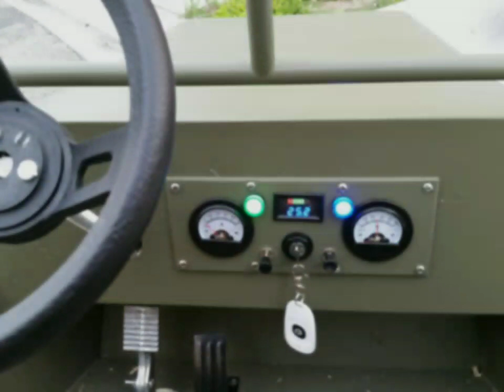DIY Home Built Kids Electric Jeep Willys Go Kart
Inspired by the WW2 Workhorse Willys Jeep MB, We built this mini scale electric version of the same. Its about 5 feet long and 3 feet wide and can easily carry an adult and a kid. With our boys(10 and 4) on board it goes about 20mph max. Uses 2 500W electric motor, electronic speed controller, fully working headlight, indicators, tail lights, dashboard with key ignition. Runs on 2, 35Ah battery. Steering uses a rack and pinion to make it  easy on the kidos..

Drive Train:

Motor : #35 11T Sprocket + 350W 24V DC electric brush x2 Connected in Parellel- eBay Search
Brake : DRUM BRAKE FOR MINI CHOPPER AND SCOOTER FRONT OR REAR 125MM SHOES - Modified to Fit the Drum came with the Wheels - eBay Search
Chain : #35 Chain-1R Chain - ebay Search
Brake Pedels : VINTAGE CLARK GO KART / CART ALUMINUM BRAKE & THROTTLE PEDALS NOS. 5 1/2" L - eBay Search - To be Modified to fit your position
Brake Cable - Ebay Search for go kart brake cables
Steering : 110cc Go Kart 300mm Steering Wheel 320mm Assembly Full Steel Gear Rack Pinion - eBay Search
 GO KART WHEEL SPINDLE KIT 5/8 X 3.75 KINGPIN - To Mactch the ID of the Front Wheel Bearing
 Steering Column : I sed a Settl bar from Locak HW Store - Home Depot.
 Flange Bearing for Steering Wheel Assembly.
Chasis : 2/4 Studs - Spindle Kit Bolted Directoely to underbody Plywood Frame and Chassis

I chose Dead Axle with Sprocket on Wheel Design to Avoid Corner Drag - So two rear wheels spin independently with each Connected to a 350W Motor using a Sprocket/Chain Mechanism;
You can find most of these parts in ebay or amazon

Electronics and Lights
Battery : 22AH 12v AGM SLA Battery x2  - 2x Connected in Series Giving about 30 Mins Run Time - you can go for 2x 35ah - but they are darn heavy.
Throttle : Metal Hall effect Scooter foot throttle pedal - eBay Search
Fu8se Box : 10 Way Blade Fuse Box for Automotive [ATC/ATO Blade Fuses] [100 Amp][LED Indicator] [Protection Cover] [10-30V DC; 12V] Auto Marine Fuse Block - Amazon
Hadlight : Universal 3.5" 12v H3 55w - Replace Hallogen lamp with a low watt LED - eBay(seach for H3 LED)
Indicator lights : Local harbor Fright - Cheap Trailer lights - Buy the lights before cutting the hole and plan accoridngly.
Brake Lights : Local harbor Fright - Cheap Trailer lights - Buy the lights before cutting the hole and plan accoridngly.
12V Converter : Nextrox DC/DC Converter Regulator 24V Step Down To 12V 20A 240W Low Voltage Transformer Waterproof
Horn : Mini bike Horn - eBay Search
Ignition Key Switch: Ignition Switch Cylinder Lock + 2 Keys For Electric Scooter ATV Moped Kart - eBay Search
Misc Switched - Pull Switch for Headlight - local Auto Store, LED Dash Board Lights=- ebay Search

Most truck/atv/lights are 12V So used a 24-12V buck converter to power Lights and Horn

Body :
1/2 Inch Birch Marine Grade Plywood - Local Lumber store - 1 4x8 Sheet

Paint : Olive Drab from Sherwin Williams - Choode a bit darker tint from aint Pallet - I used a Satin Finish - Didnt want glossy to hode some imperfections -looks fboulos

Tool Required:
Circular Saw/Table Saw
Jig Saw
Han held Router - Just used only for the Grill - Can also use a Jig Saw
Sockets and Wrench Set
Drill Driver Set - Prefer a Corded Drill and a Cordless Driver
Screws
Nails - I had a Ryobi Cordless Brad  Nailer - Saves a ton of time - Cheap and Best tool i owned.
Paint Sprayer : You can use roller or Brush - but used a cheap HomeRight C800971.A - Again a investment if you are a homeowner and love DIY. I painted my whole house inside with it (over a few months room by room :-))

Miter Saw

Please feel free to ask any question  - again the whole body was a full custom build based on a Blueprint of 1942 Willys MB Jeep - Feely available for Download from Internet. Many mechanical parts needed minor modification.
I am not a mechanic and doesnt own a shop - the whole project was built on my Home Garage with minimal tools - zero welding or metal work.